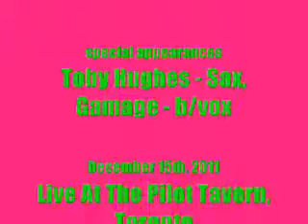5311 - Shattered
Found footage from the somewhat 'surprise gig' at The Pilot Tavern, Toronto December 15th, 2011 Chip Thomas - Vocals, Steven West - Guitar, Paul Johnson - Bass, Paul Brady - Drums. With special appearances by Toby Hughes - Sax, and the lucious girls from the band Gamage - back up vocals/percussion.